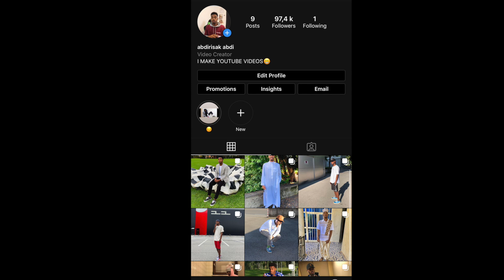PART 2 YOUTUBERKEED KA SAARI LAYAHD YOUTUBEKA KEEDSE TAAGEERTAA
PART 2 YOUTUBERKEED KA SAARI LAYAHD YOUTUBEKA KEEDSE TAAGEERTAA,DIRISLE ABDI,KING CK,ARIMAHEENA,SHIINE CULAY,